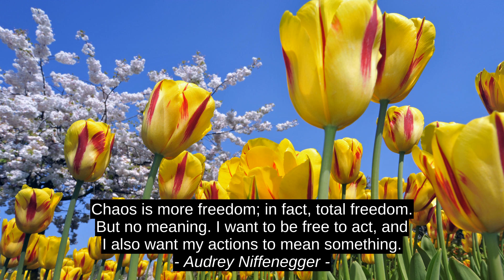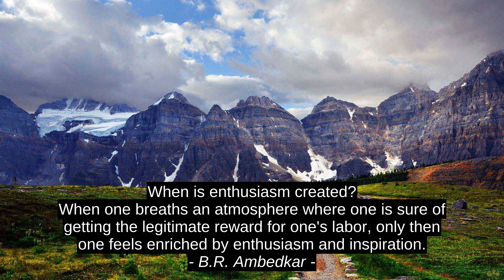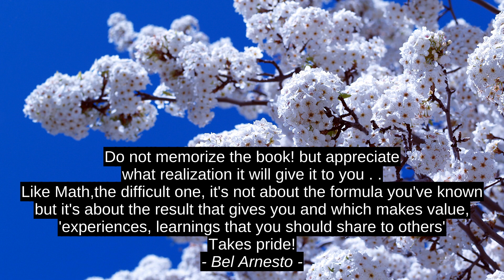Neelam Saxena Chandra Lokuqala-umyinge 9 Kunikwe Luphindo